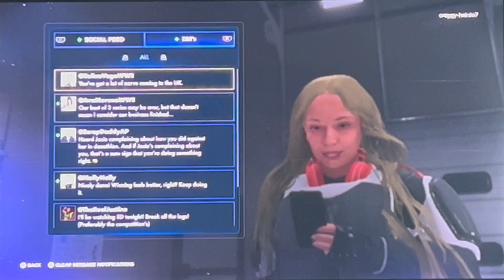WWE 2k23 Female MyRise Ep 11 Sonya Deville, Sonya Deville